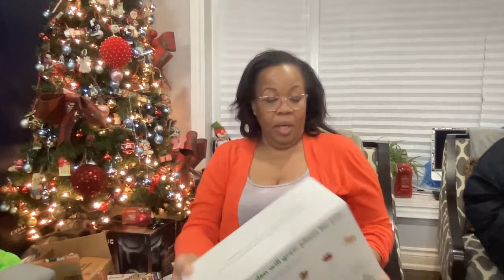Let's make Quiche Live 🥧|Nino and Lo👨🏾‍🍳👩🏽‍🌾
We are cooking LIVE and chatting with all of you.

Learn how to make a flavorful Spinach Quiche with three types of cheese, bacon(optional), Shrimp (optional) onion, and assorted bell peppers. Adding 35% cream to develop a wonderfully rich flavor. Perfect for lunch, brunch and also a great light dinner with a salad of choice.

INGREDIENTS:
2 refrigerated pie crust
10 large eggs
1/2 cup 35% cream
1 cup bacon (10 slices/optional can be substituted with meat of choice)
1 cup cooked Shrimp (ptional)
2 cups shredded cheese (of your choice)
1 medium cooking onion (Diced)
1/2 yellow & red bell peppers (Julienne)
3 cups of fresh baby spinach
1/2 tsp salt
1/4 tsp black pepper
1/4 tsp nutmeg
2 clove fresh garlic (chopped)

DIRECTIONS:

-Slice the bacon into bite-size pieces and add to frying pan on high heat for one minute bacon optional or can be substituted with meat of your choice
-Add diced onions, chopped garlic and julienne bell peppers and continue to saute for another minute
-Add spinach and salt and pepper to taste. The quantity of spinach will wilt to 1/3 the volume
-remove the pan from the burner, place the spinach mixture in a bowl and into the refrigerator for 15 minutes to cool
-Crack the eggs in a mixing bowl, then add the 35%cream, salt, pepper and nutmeg
-Place your two pie shells on a baking tray covered with aluminum foil
-Make sure your oven is pre-heated to 350 degrees
-Add 1/2 of cup of shredded cheese to the bottom of each pie shell, saving the other half for the top of the Quiche
-Add equal amounts of the cold spinach mixture to each pie
-Add the eggs and 35% cream mixture on top of the spinach and incorporate lightly with a spoon, leaving just enough   room for the remainder of the shredded cheese
-Bake for 30-35 minutes or until golden brown

Just relax, make it your own and have fun cooking!

Bon appetite!!